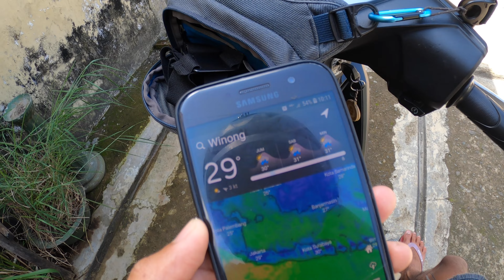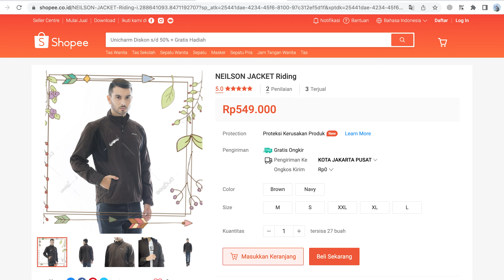Menjawab Komentar, Review Jaket Ultra Light Eiger Dipakai Riding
Review jaket ultra light Eiger seri Deviant Light dipakai untuk riding muter-muter kota, apakah bikin gerah atau tidak, berikut videonya.